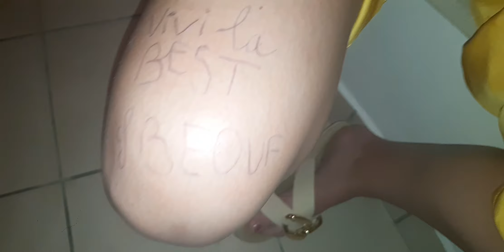Vlog des Vacances à la Faute-Sur-Mer avec les besties!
Petit vlog de nos vacances! Trop trop bonnes vacances et que des bons souvenirs. 7 personnes au top! Je vous mets leur insta si vous voulez aller leur donner de la force!
Axel: axel.boeuf
Emael: emaele_
Lucie: lc_sr
Victoria: viictxria._
Olympe: olympelmr
Hugo: hugotexereau
Lucas: lucasfresnel